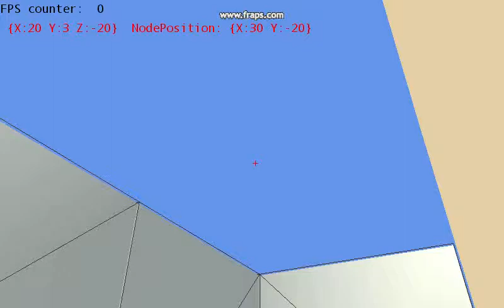Xna Project2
This is my second fps style game , made with xna, "powered" by jitter physics.